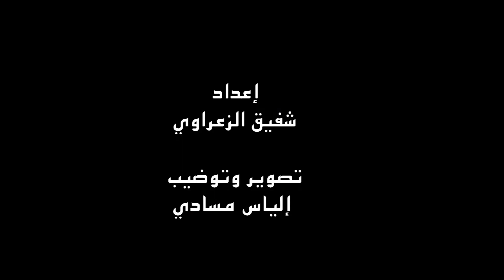وقفة احتجاجية ضد حسبان